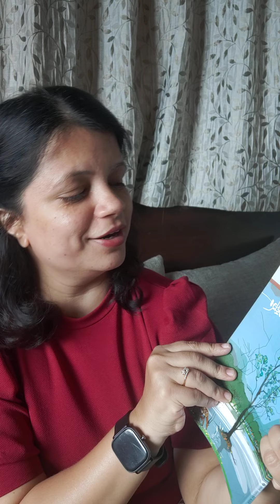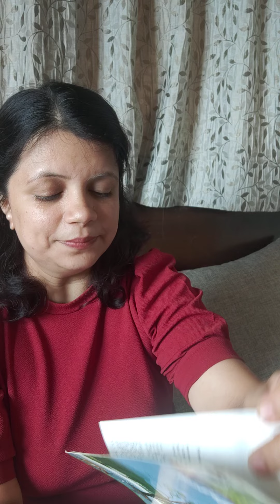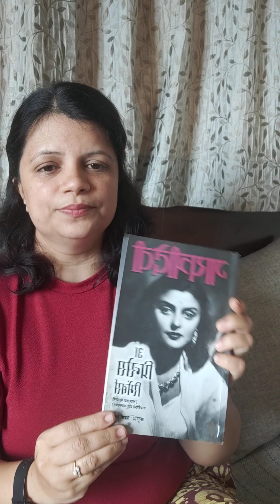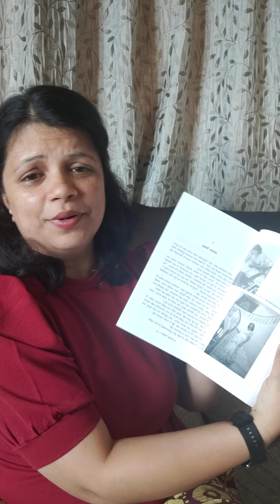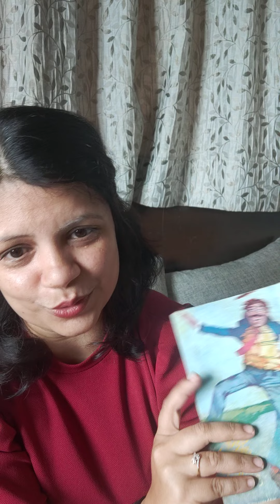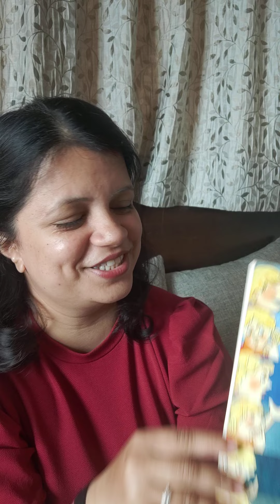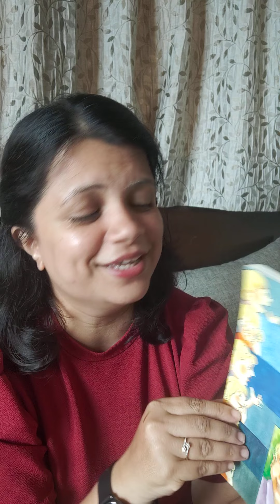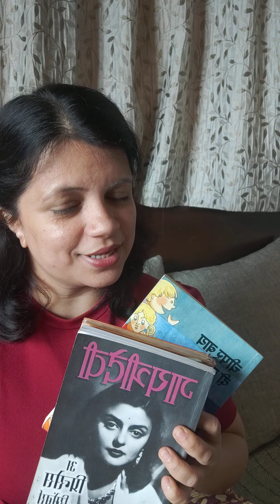Marathi Book Reviews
Have you read these 5 books? weather you are an amateur reader or an avid one. You must read these 5 books. marathi marathibookreview marathibooks reading bookreview w